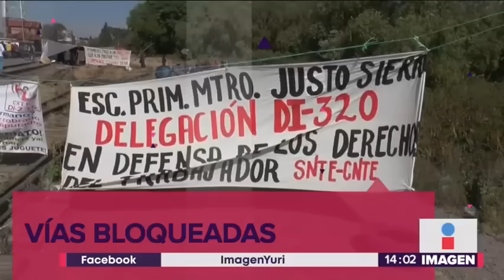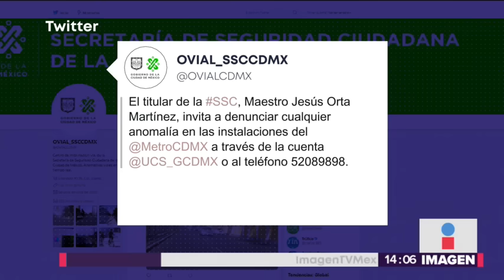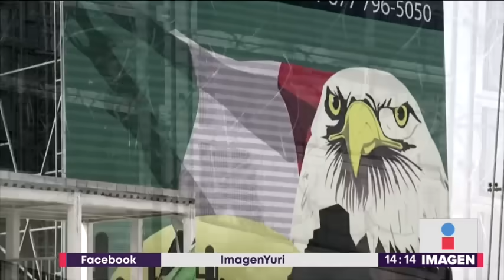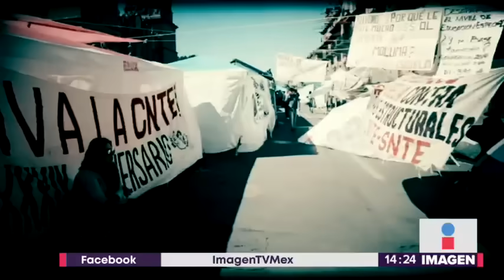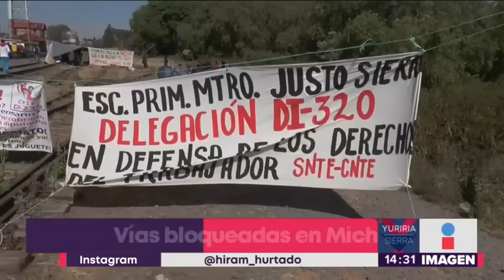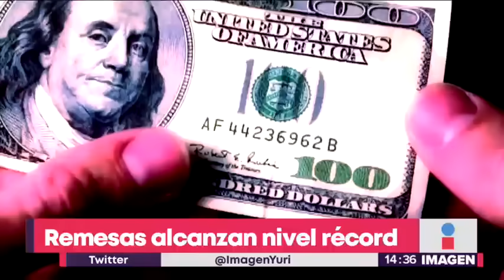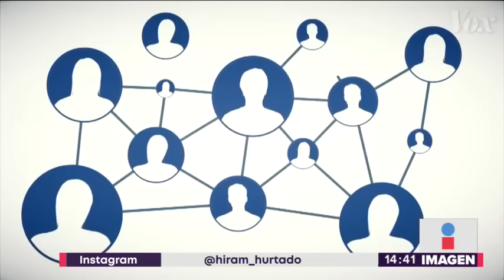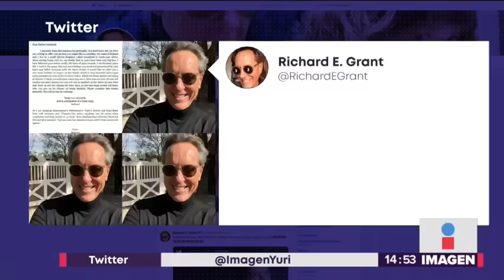Noticias con Yuriria Sierra | Programa completo 1/febrero/2019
MP omitió denuncias de mujeres que se salvaron de intento de secuestro en el Metro. Ciudades del noreste de EU están congeladas. Mujeres migrantes de Honduras cuentan por qué se quedarán en México.